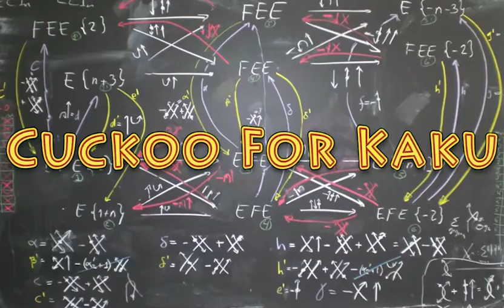Michio Kaku - What Causes The Winter Solstice